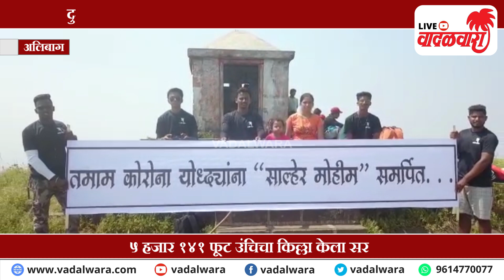Vadalwara Live | तिन वर्षांची शर्विका चा नवा विक्रम